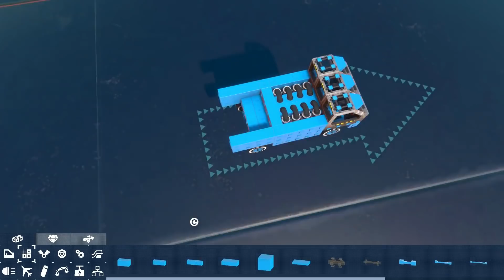I Built a Jet-Powered Mystery Machine...to Play Rocket League...in Trailmakers?!!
We played 2v2 car soccer and it was disastrously hilarious!

Hey everyone! Welcome back to another episode of Trailmakers Multiplayer with Moonbo, kAN Gaming, and Scrapman! In this episode we finally had enough people to play car soccer in the sandbox arena so we built our own vehicles,  paired up in teams, and faced off against each other in some intense competition! It was very interesting to see what kind of vehicles everyone built, as it seemed like everyone built something entirely different! I do wish I had built something more functional for my vehicle but I still had a blast building and competing with it!

About Trailmakers:

Build a car, a plane, a boat or maybe a… carplaneboat? With Trailmakers intuitive builder, it is as easy as snapping together real building blocks. Take your machines on dangerous exploration missions, breakneck rally races, or go to the sandbox and build that hovercraft you have always dreamt about.

- Build intuitively with modular blocks - it is easy to get started, and the possibilities are almost infinite.
- Explore a vast open world and escape the planet in the survival game mode “Stranded in Space”
- Go on breakneck rally races with vehicles of your own making.
- Create without constraints in two sandbox maps full of jumps, half pipes, an aircraft carrier, catapults and other crazy obstacles.
- Compete on the global leaderboards in rally and race mode.
- Four player drop in drop out multiplayer game modes.
- An active and growing community with tons of premade vehicles ready to test.
- There is always something to do: Join the Trailmakers Rally, take on challenges, play in the sandbox, race your friends on the centrifuge or just pewpew each other to bits.